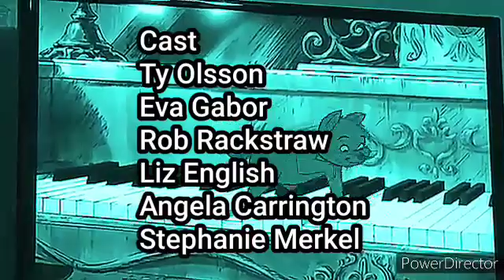13 de febrero de 2021(2)